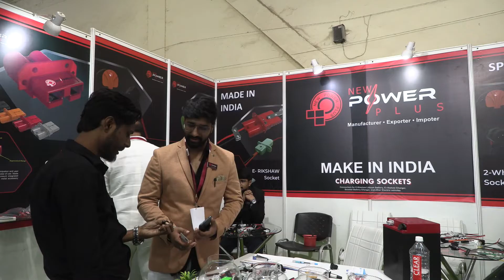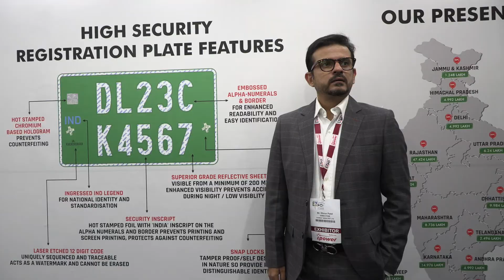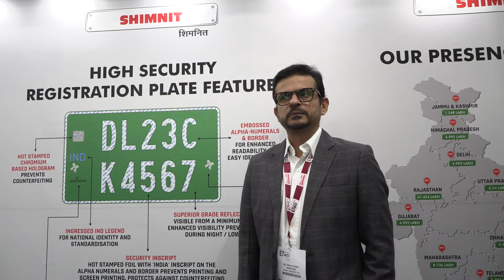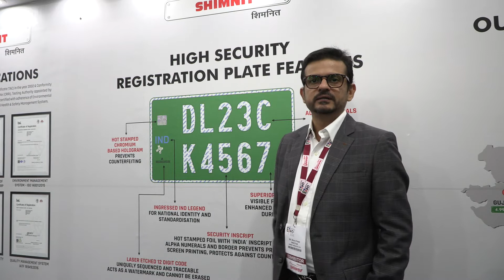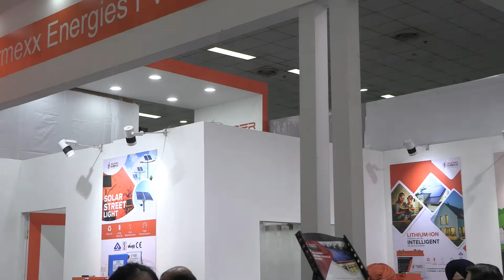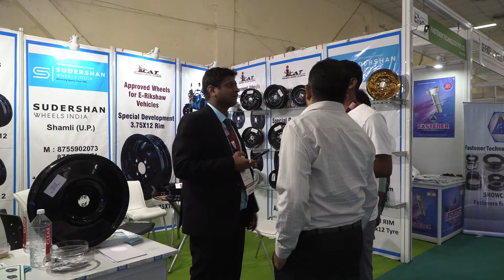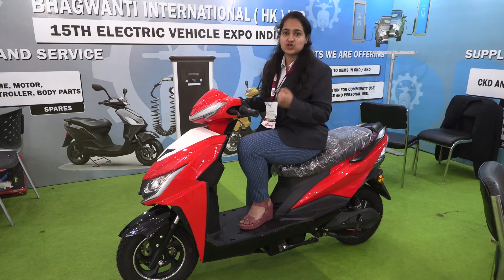Electric Vehicle Expo 2022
Art, culture and agriculture of india, exhibiting livestock farming, pig farming, dairy farming, sheep farming, goat rearing, cow in art and culture, gandhi and cow, animals for kids, folk lore, animal stories for kids, livestock paintings, Padam shri Bhuri bai paintings, Dr. Chandra Shekhar Sahukar, Veterinary Doctor, Biography of a Veterinarian.